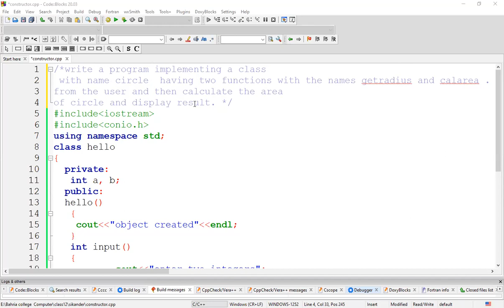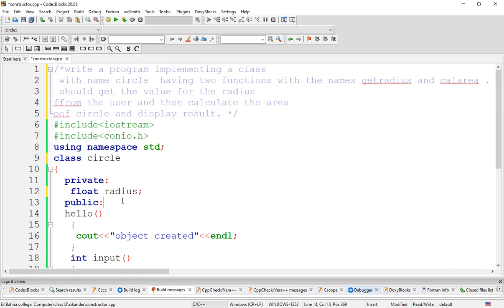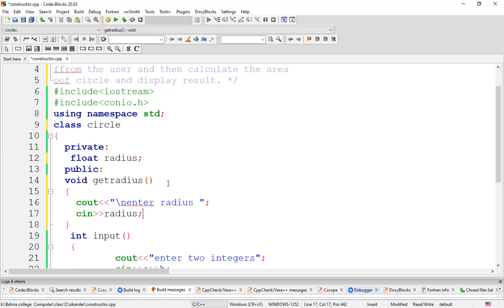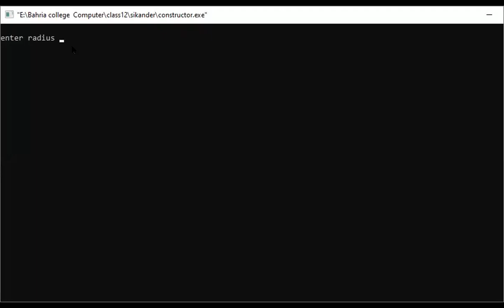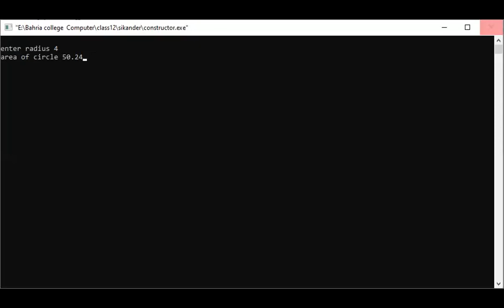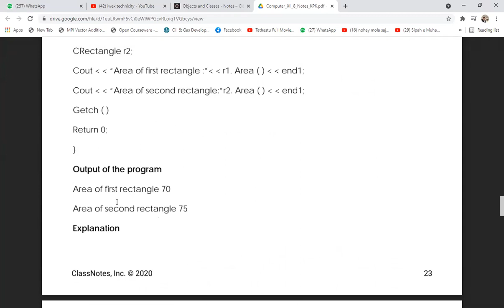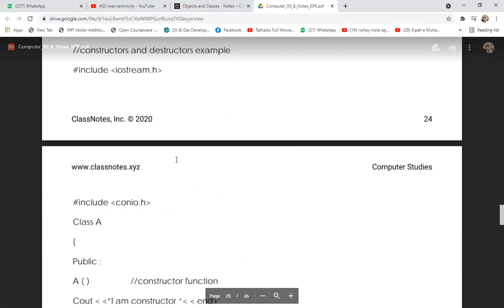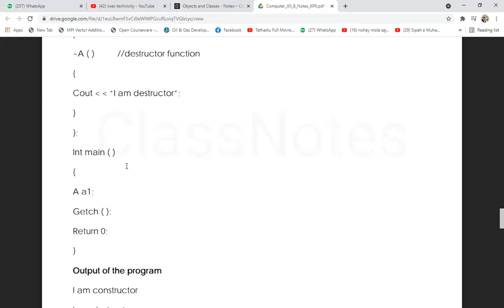Classes and Objects in OOP C++ || Part-4